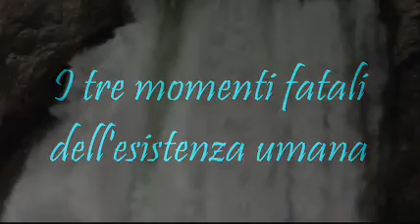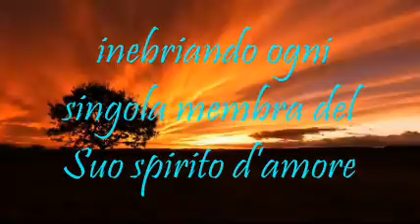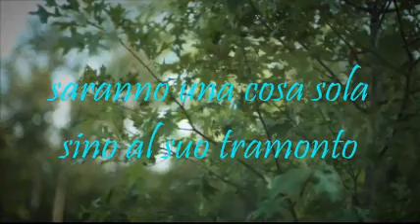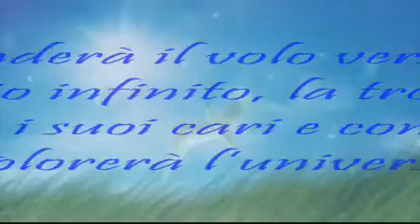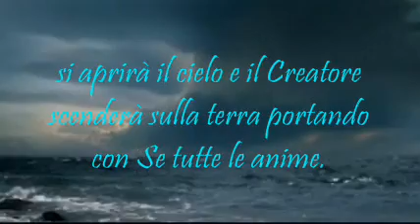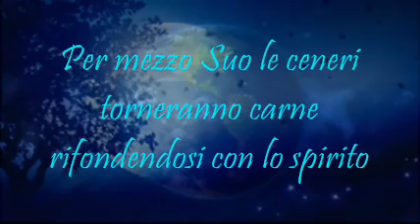King's College Choir, Cambridge/Academy of St. Martin-in-the-Fields/Sir David Willcocks-Messiah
Momenti fondamentali dell'esistenza